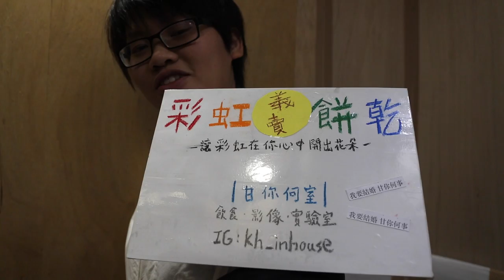我要結婚．甘你何事｜Rainbow Cookie 義賣全記錄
九小時前置
一小時銷售
沒有空拍機記錄浩蕩的遊行
但我們也在小角落貢獻一份心力！

這次pop up 見證了---
銷售之王的誕生
眼神接觸的重要
大家熱情的支持
我們不減的北爛

除了謝謝大家
還是謝謝大家
出來賣不容易
真的是不容易